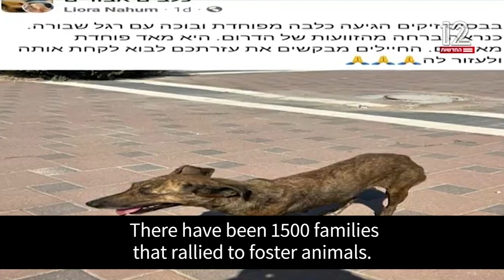שבוע שלישי למלחמה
שבוע שלישי למלחמה ואנחנו ממשיכים את הפעילות למען בעלי החיים בדרום. בשבוע שעבר התחלנו גם לחלק מזון למאכילים בצפון. יעל ארקין, מנכל"ית העמותה, בראיון עם ערד ניר, על בעלי החיים שלנו שזקוקים כעת להתגייסות של כולנו.